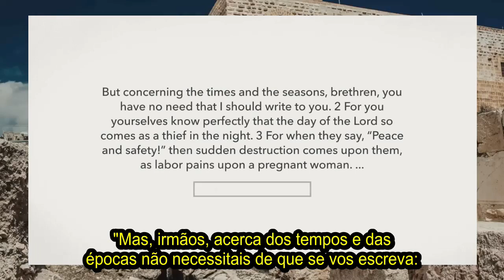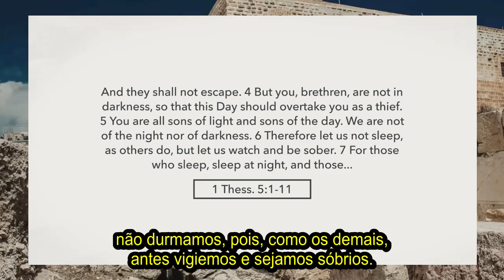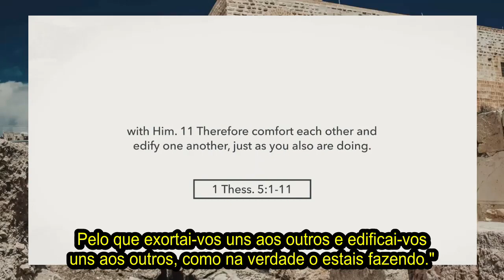Desperto e Sóbrio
Devemos entender os tempos e as estações e não ser pegos desprevenidos quando o Senhor voltar. Confortar e edificar uns aos outros é essencial para nos preparar para a volta do Senhor. A Palavra de Deus é verdadeira e difícil de digerir às vezes, mas se permanecermos na Palavra, podemos entender e nos preparar para o que está por vir.